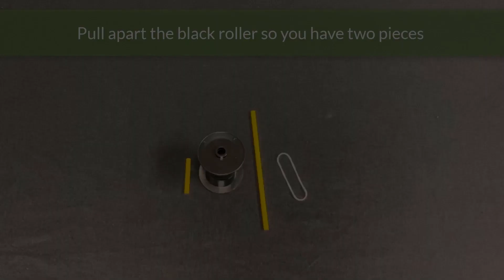Off-Rail Roller | Imagination Station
Watch how to assemble the Day 1 Sciency-Fun Gizmo from Rocky Railway VBS and see it in action!